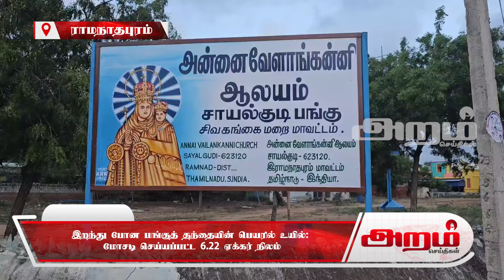இறந்து போன பங்குத் தந்தையின் பெயரில் உயில்: மோசடி செய்யப்பட்ட 6.22 ஏக்கர் நிலம்